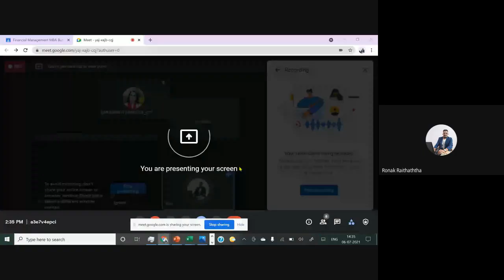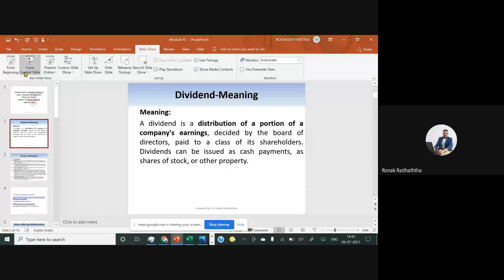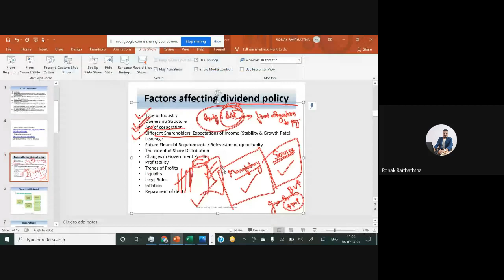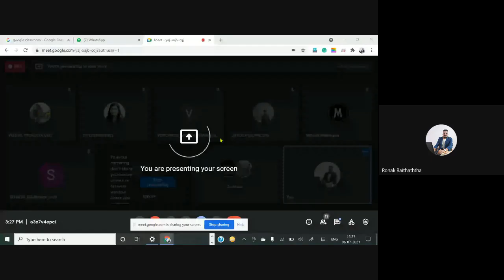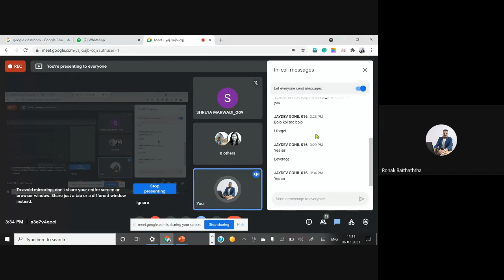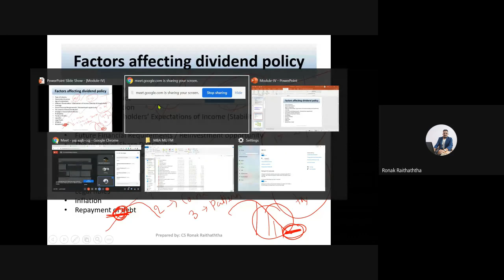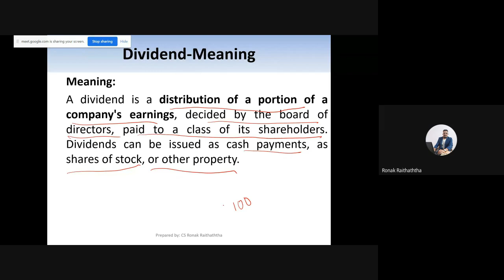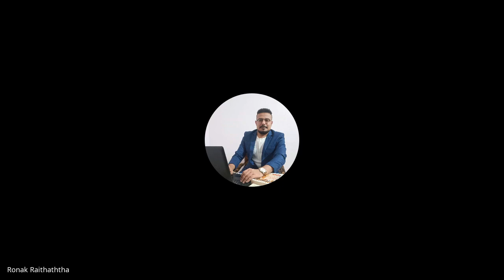Factors affecting dividend policy and forms of dividend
06 07 Factors affecting dividend policy and forms of dividend